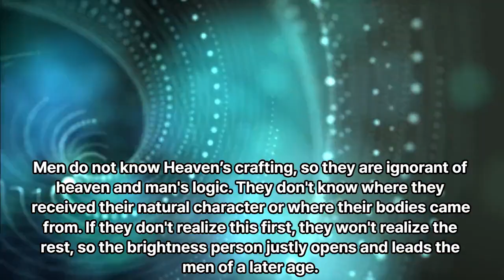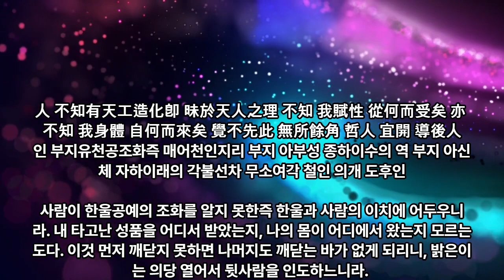3-5 Fifth, Leading to know Heaven's crafting, The third K-Bible by English, K-lang. and K-pictogragh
3-5 Fifth, Leading to know Heaven's crafting, The third K-Bible by English, K-lang. and K-pictogragh - 대종교 천부경학술원 연구원 시교사 조홍근

1 공학사
2 법학사(상고대 법제도 고찰 목적겸) *법무사
3 중어중문학사( 한문 역사기록 왜곡.곡해 등 오류 정리 목적)
4 언론학사(미디어영상학=방송학 : 역사문화 컨텐츠 영상화 목적)
5 인문학사(영어영문학 - 언어와 문자의 역사 연구 목적)
6 국어국문학 전공 (언어와 문자의 역사 연구  및 문화컨텐츠 개발 목적)
7 역사 평생 전공 (한중일 역사 및 세계사 정립 목적)

*저서
1. 마고할미로부터 7만년 (2015 글로벌컨텐츠 출판)
 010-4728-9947 문자로 남겨주세요!
2. 홍익인간 7만년 역사 (원고1,800쪽- 책 600쪽 7권분량, 출판준비중)
3.천부경과 음양오행 등 역 원리 이해 (천부경 인간완성 신과의 대화로 빛나다, 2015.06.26. 편저자: 김영수, 천부경 음양오행 역 원리 저자: 천산태백, 인간완성 저자: 김영국)
4. 천지자연의 소리 글, 가림토 (강의중)

1. 홍익인간(弘益人間) 천부(天符)의 역사는 마고성(麻姑城:파미르고원)의 마고(麻姑)시대인 서기전70378년 계해년(癸亥年)부터 시작되었음을 최초로 밝혔다.

2. 역법(曆法)이 시작된 해는 마고성(麻姑城)의 황궁씨(黃穹氏) 시대인 서기전25858년 계해년(癸亥年)임을 밝혔으며, 서기전70378년 계해년이 마고(麻姑) 기원(紀元:천부 天符)임을 밝혔다.

3. 황궁씨를 이은 나반(那般:那般尊者:獨聖者)이 한국(桓國)시대 한인씨(桓因氏) 이전의 임금이던 유인씨(有因氏)이며, 유인씨 시대에 9한족(桓族)이 이미 형성되었고, 한인씨 7대(代)가 약1,000년을 다스렸다는 것임을 밝혔으며, 9족(族)의 근거지를 명백히 밝혔다.

4. 윷놀이판의 모습이 천부경(天符經)의 무한조화순환역(無限造化循環易), 음양오행(陰陽五行), 태양태음성력(太陽太陰星曆), 단군조선의 정치행정 구조를 나타낸 것임을 밝혔으며, 하도(河圖)와 낙서(洛書)가 배달나라 시대의 음양오행수리역(陰陽五行數理易)이며, 태호복희 8괘역과 한역(桓易:윷놀이판의 역)이 지구의 자전(自轉)과 공전(公轉)을 기반으로 한 역(易)임을 밝혔다.

5. 천제(天帝), 천황(天皇:天王), 천군(天君), 천공(天公), 천후(天侯), 천백(天伯), 천자(天子), 천남(天男)의 위계질서를 최초로 밝히고, 천제자(天帝子)와 천자(天子)의 차이점을 최초로 밝혔으며, 태호복희씨(太皞伏羲氏)가 일반 천자(天子)가 아니라 한웅 천왕의 아들로서 천지인(天地人) 삼신(三神)에게 제(祭)를 올리는 권한을 가진 제사장인 천군(天君)임을 밝혔다.

6. 아리랑(阿里嶺) 민요의 원천이 되는 최초의 역사적 사실이 서기전2333년 10월 3일 조선을 건국하기 이전에 있었던 당요(唐堯)의 전란(戰亂)으로 인하여 단군왕검(檀君王儉)께서 동북의 아사달로 이동한 과정임을 밝혔으며, 단군조선의 군후국(君侯國)의 위치와 시기에 따른 요동(遼東), 요서(遼西), 요수(遼水)의 위치를 상세히 밝혔다.

7. 고대중국의 천자로 불리는 요순우(堯舜禹)와 하은주(夏殷周)의 연대기를 상세히 밝히고, 요순우와 고대일본의 신무왕(神武王)이 단군조선으로부터 독립을 시도한 반역자(反逆者)이면서 제후인 천자(天子)임을 밝혔다.

8. 우비(禹碑:우 치수기념 부루공덕 비)의 비문을 국내 최초로 역사적 해석을 하였으며, 우비는 서기전2267년 이후 우(禹)가 치수에 성공한 후 치수법(治水法)을 전수해 준 단군조선 태자부루의 공덕을 새겨 남악(南嶽) 형산(衡山)에 세운 것임을 밝혔다.

9. 일본 국조신(國祖神)인 천조대신(天照大神)의 사당인 이세신궁(伊勢神宮)에 소장된 원시한글 축문을 국내 최초로 완벽 해독하고, 요하유로 기록된 천조대신이 단군조선 두지주(豆只州) 예읍(濊邑)의 추장(酋長)의 후손임을 밝혔다.

10. 明刀錢 등에 새겨진 문자를 단군조선 문자로서 최초로 해독한 학자 허대동 선생(저서 고조선문자)의 가림토(加臨土)의 연구에 검증차 참여하여 첨수도(尖首刀), 명도전이 단군조선의 화폐로서 그 위에 새겨진 문자가 단군조선의 상형 및 표음 문자임을 밝혔으며, 가림토는 원래 배달나라의 상형(象形)문자이자 표음(表音)문자인 상음(象音)문자에서 정선한 글자임을 밝혔다. 그 외 다수.